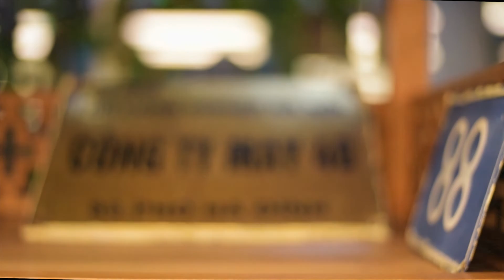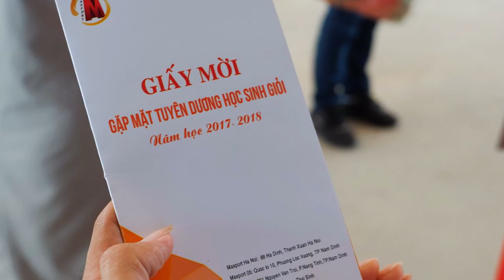MAPPING 3D – YEAR END PARTY 12012019